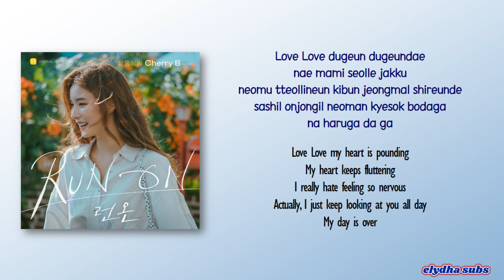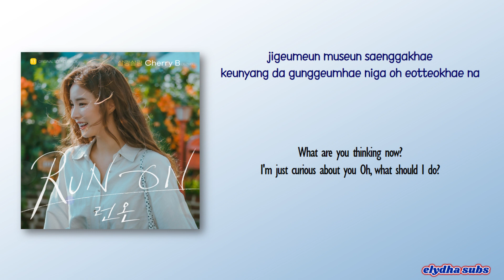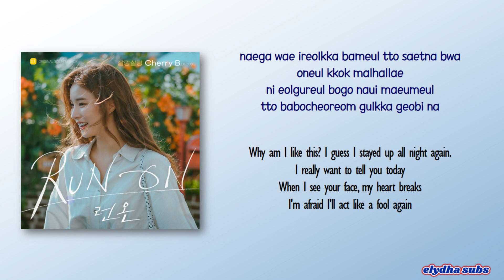Cherry B (체리비) – 살랑살랑 (BREEZE) [Run On OST Part 11] [Rom|Eng Lyric]